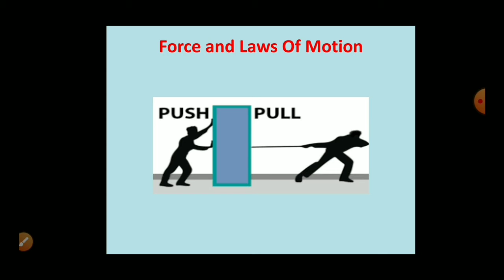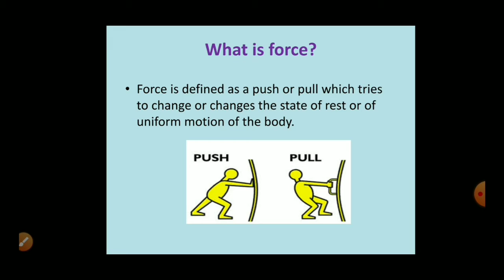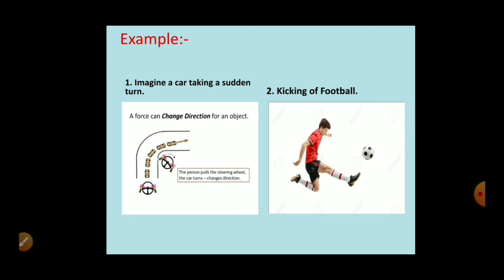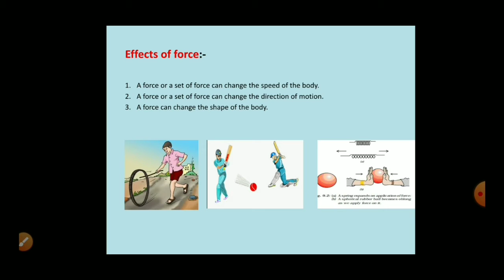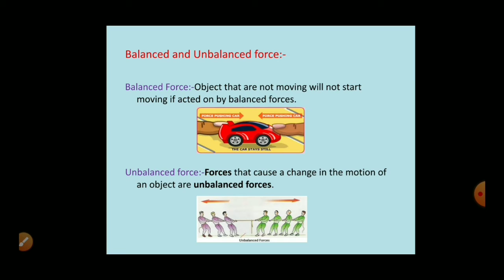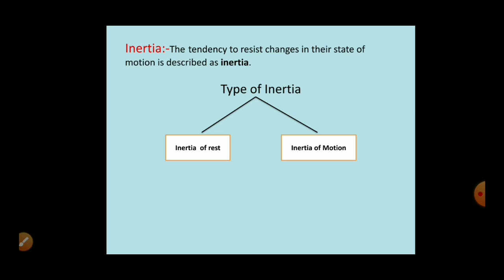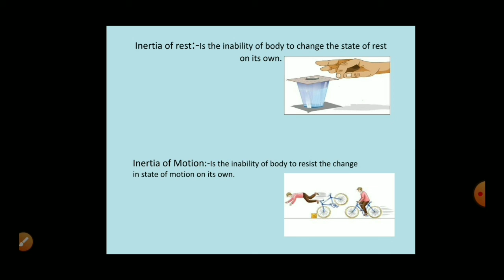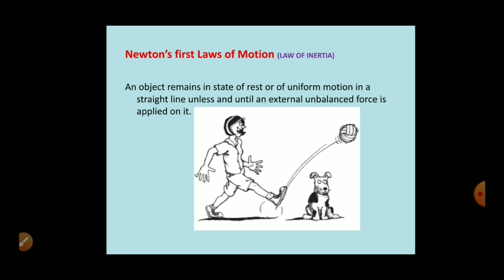Force and Laws Of Motion || Class-9th || Chapter-9|| NCERT|| CBSE || Part-1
1.What is force?
2.Balanced and Unbalanced Force
3.Inertia and its types
4.Newton 1st Laws of Motion